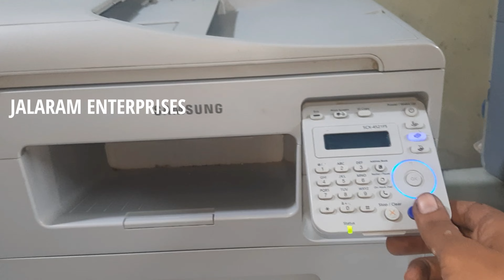mobile se print nikalne wala printer sabse Sasta मोबाइल से प्रिंट निकलने वाला प्रिंटर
Jalaram enterprises
DK market Subhash Nagar khairani Road Ghatkopar West
400086
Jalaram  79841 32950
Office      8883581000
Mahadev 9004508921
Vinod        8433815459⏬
8️⃣8️⃣8️⃣3️⃣5️⃣8️⃣1️⃣0️⃣0️⃣0️⃣
7️⃣9️⃣8️⃣4️⃣1️⃣3️⃣2️⃣9️⃣5️⃣0️⃣

  Jalaram enterprises

mobile se print
Kaise nikale
second hand printer
wholesale market
 sabse Sasta printer
mobile se print Kais
e nikale printer ko Wi-Fi Kaise banaen